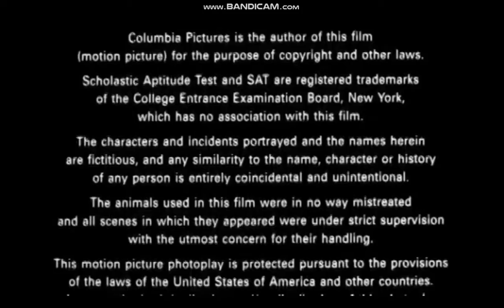Columbia Pictures Release (1991)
closing. "Boyz n the Hood" (1991).